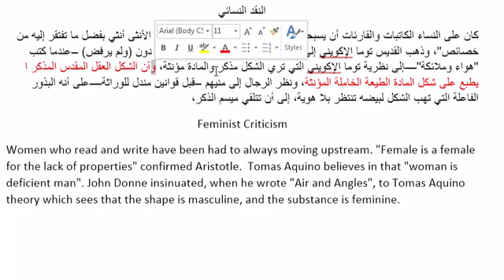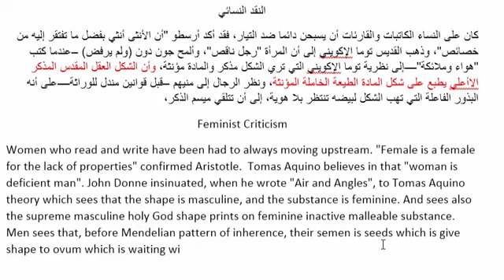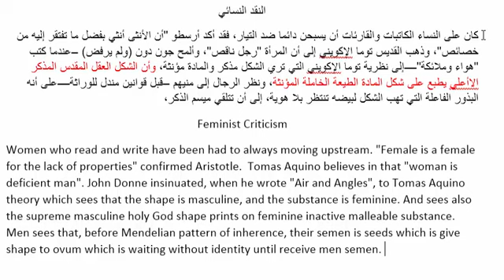Translation Workshop 5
Translation Workshop is a translation training for who seek to learn translation. It helps you to translate well.
 ترجمة عملي لتدريب المترجمين علي الوصول إلي مستوي عال من المهارة.